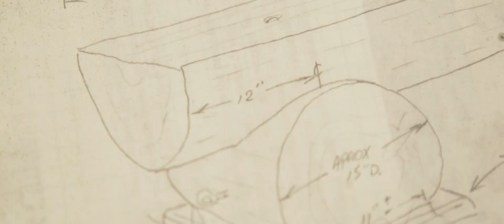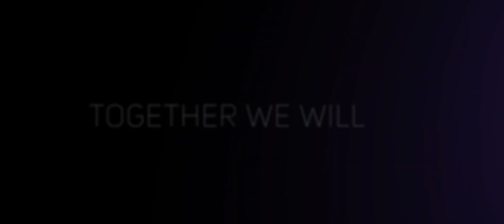From a bright idea, a bench is born — Together We Will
UW School of Environmental & Forest Sciences Ph.D. candidate Jim Cronan was looking for a way to become more involved with the larger UW community. At the same time, UW Arborist Sara Shores was trying to figure out what to do with a dead cedar tree. With the help of Ed McKinley and his fellow craftsman in the UW Carpentry Fabrication Shop, Jim and students from the UW chapter of the Society for Ecological Restoration transformed that dead tree into a bench that now sits outside McMahon Hall for the entire UW community to enjoy!